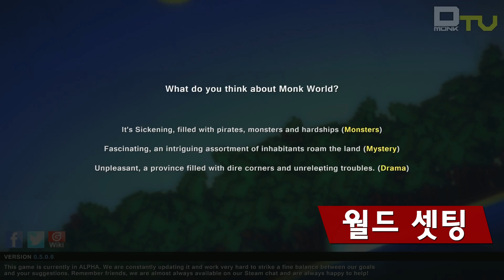Dmonk Plays, PixelPiracy(픽셀 파이러시) 맛보기, 해적질을 해보자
픽셀 파이러시, 테라리아를 구매한 유저들에게

물론 저도 받았습니다만, 지갑 분실로 인해 재발급을 해야 합니다.
그래서 그냥 구매했습니다. 아오..

지금까지 10시간 정도 플레이를 해본 결과,

해왔던 인디 게임 중 가장 신명나게 플레이하고 있는
중독성 강한 게임입니다. 물론 보기보다 난이도는 상당한 편이며

선원들의 허기와 사기를 잘 달래주며 플레이하는 것이 관건입니다.
물론 저는 그게 힘들어서 몇 번을 로드했는지 모르겠습니다.

자세한 리뷰는 추후에 하도록 하겠습니다.
게임의 전반적인 흐름은 제대로 알아야 하니까요.